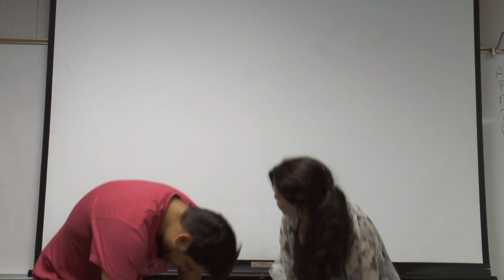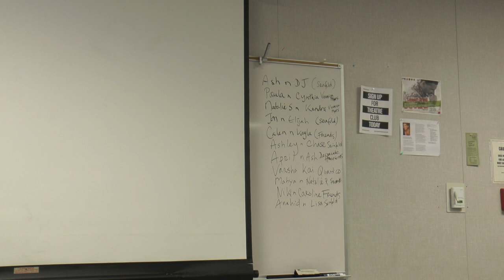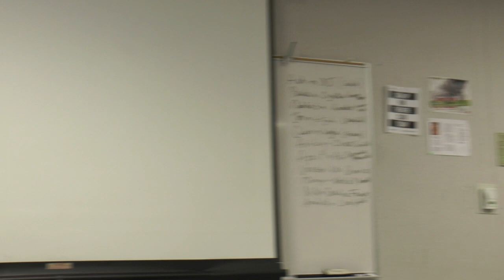TA 290 Oct 8 2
This video is about TA 290 Oct 8 2